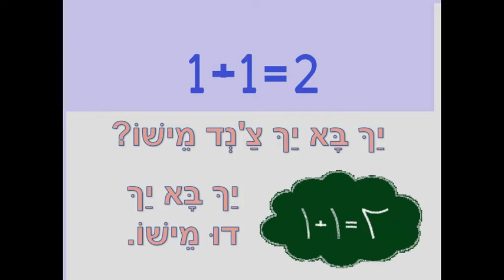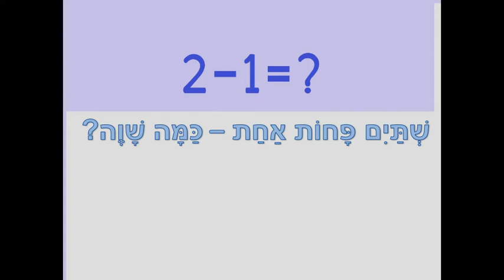אַחַת וְעוֹד אַחַת – יַךּ בָּא יַךּ Як бо як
אַחַת וְעוֹד אַחַת – יַךּ בָּא יַךּ   یک با یک   Як бо як
yak bͻ yak – yak bo yak
מילים ולחן: סיגל שלמה
עיבוד מוזיקלי וביצוע: מני חן

שִׁיר לַלּוֹמֵד: מִסְפָּרִים בְּעִבְרִית וּבְתָאגִ'יכִּית-יְהוּדִית
"זַבָֿאנִי בּוּכָארִי" [zăvͻni buxͻri]    Judeo-Tajik (Bukharian)

1 עד 11 בְּתָאגִ'יכִּית-יְהוּדִית: יַךּ, דוּ, סֶה, צָ'אר, פַּנְג', שִׁישְׁת, הַפְת, הַשְׁת, נֹה, דַה, יָאזְדַה

Забони тоҷикӣ ("Завони Бухорӣ"): як, ду, се, чор, панҷ, шишт, ҳафт, ҳашт, нӯҳ, даҳ, ёздаҳ
Phonetic transcription: yak, du (doo), se, čͻr, panǧ, šišt, haft, hašt, no (nö), da, yͻzda

מֵישׁוֹ мешӯ (מֵישַׁוַד мешавад) – יִהְיֶה, יַהֲפֹךְ לְ-, יֵעָשֶׂה, יִקְרֶה; will be, will become, will happen
שׁוּדַן (شدن) – להיות, להפוך ל-, להיעשות, לקרות;  to become, to happen – шудан